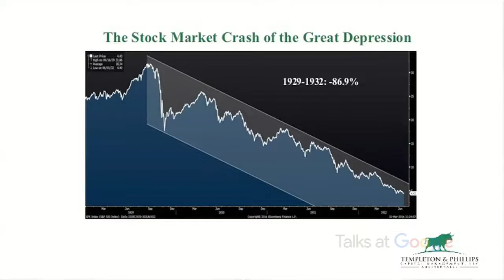Lauren Templeton: Sir John was Benjamin Graham's Student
Lauren Templeton, great niece of Sir John Templeton, talks at Google about the Templeton maxim "To buy when others are despondently selling..."

This video and this YouTube channel in general may contain certain copyrighted works that were not specifically authorized to be used by the copyright holder(s), but which in good faith are believed to be protected by the fair use doctrine.